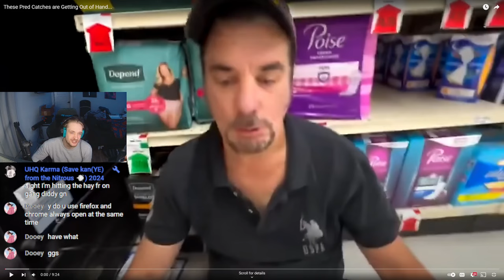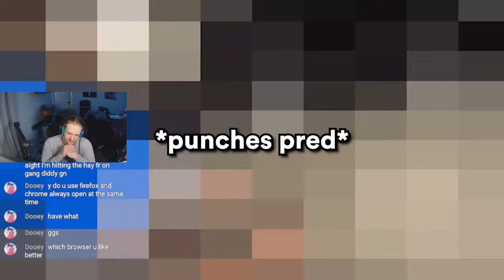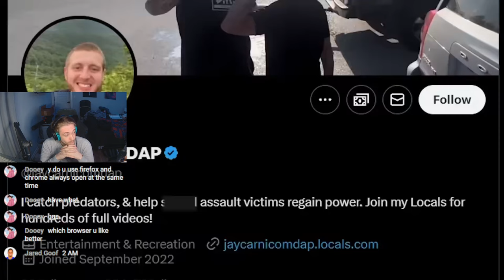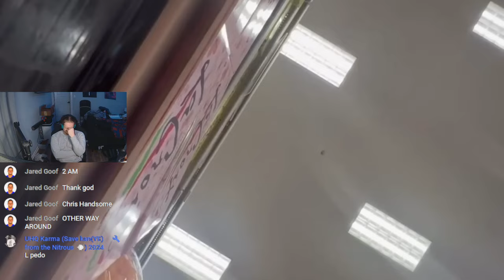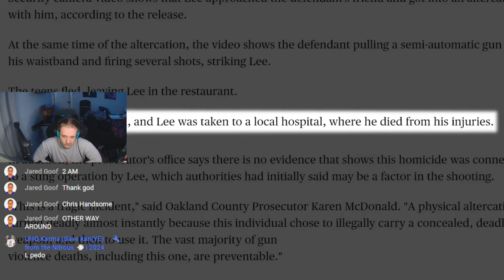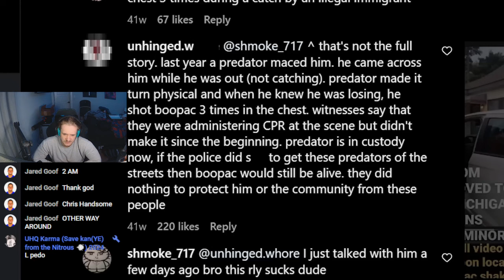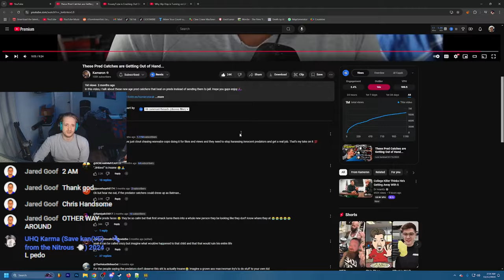These Pred Catches are Getting Out of Hand... | REACT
Created By: @kameronwak

Which side are you on with these pred catches? I think police need to do more!